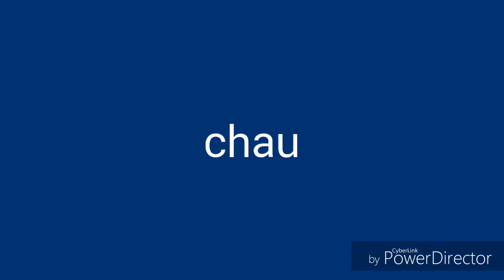Si te ries pierdes #7